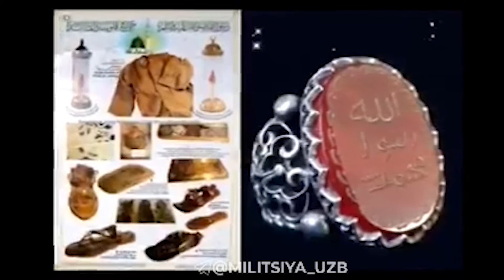Пайғамбаримиз саллоллоҳу алайҳи васалламнинг шахсий буюмлари.